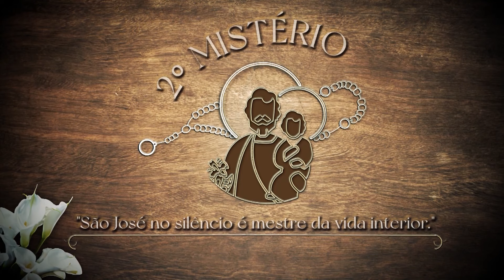O Terço das Glórias de São José – Segunda-feira